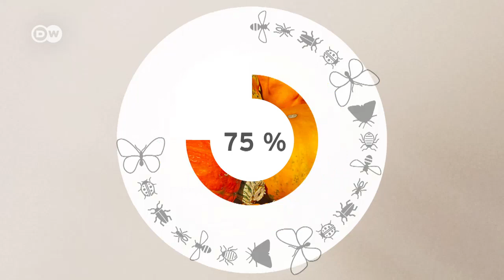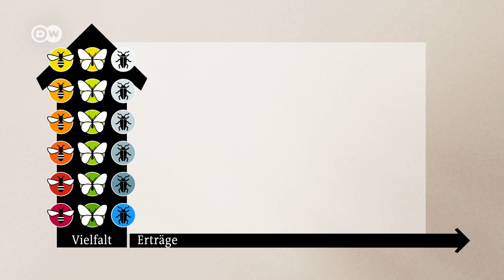Zu Besuch bei Blüten: Bedeutung und Bedrohung von Bestäubern | Wissen & Umwelt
Viele Pflanzen sind auf die Bestäubung durch Tiere angewiesen, um sich zu vermehren. Insekten sind die wichtigsten Bestäuber, aber auch Vögel und Lemuren transportieren Pollen von einer zur anderen Blüte.